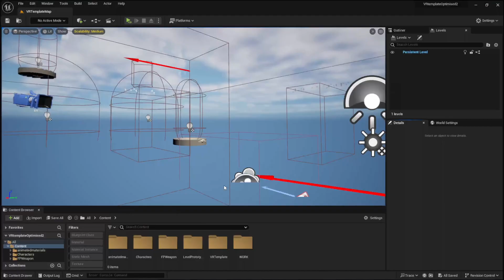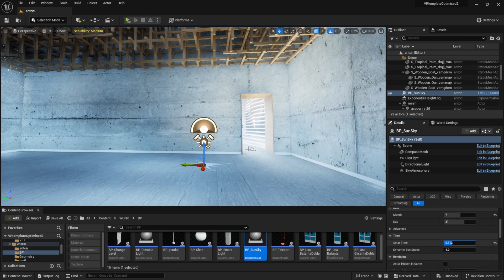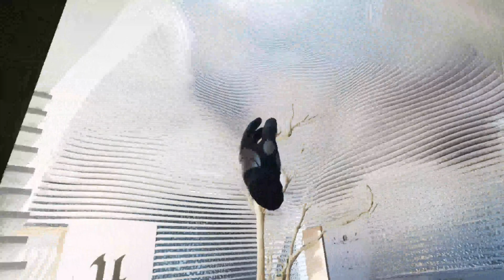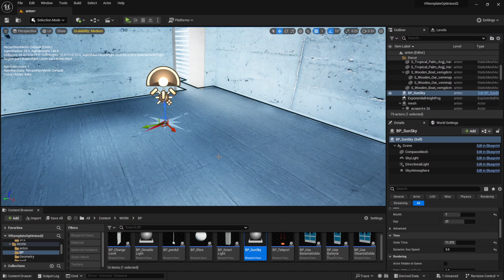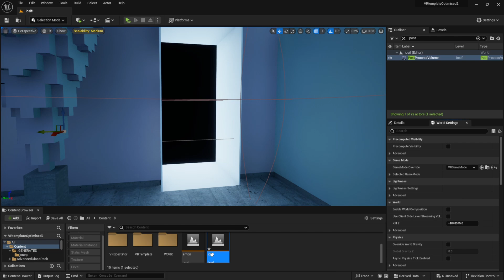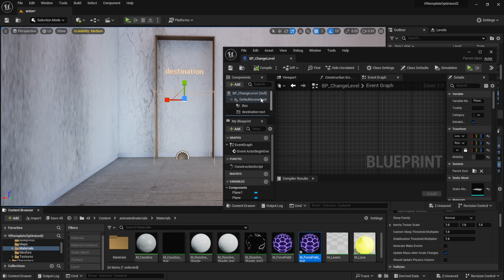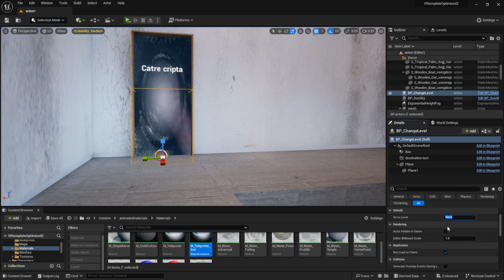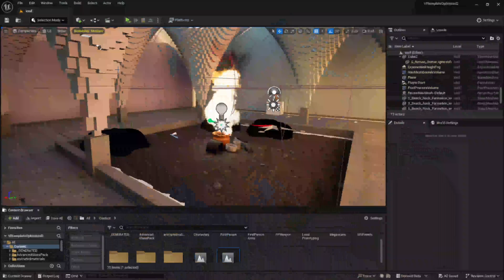VIP04a - Using the template - Part 1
Material didactic pentru cursurile SFA-134 si SFA-34,
UAUIM 2024

Contine o recapitulare si explicatii pentru folosirea blueprinturilor BP_SunSky & BP_ChangeLevel.
00:00:00 Intro
00:01:46 BP_SunSky
00:09:09 BP_ChangeLevel